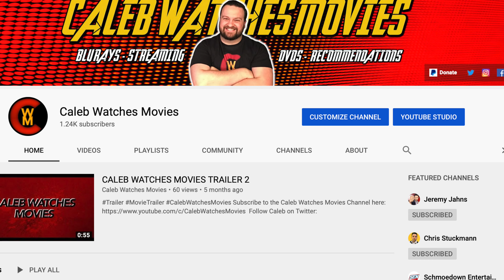NOISES OFF MOVIE REVIEW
Noises Off is a hilarious farce that showcases theatre-workers’ worse nightmares.